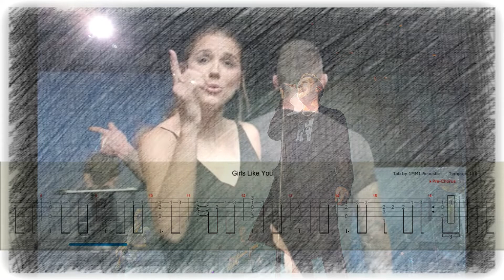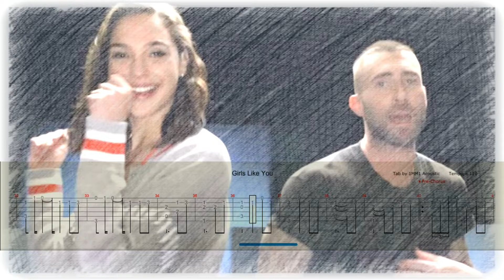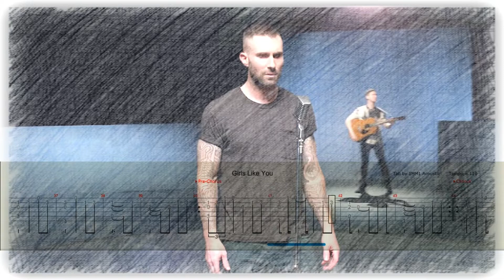Maroon 5 - Girls Like You ft. Cardi B | Free Fingerstyle Tab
"Girls Like You" is a song by American band Maroon 5 and serves as the ninth track on the band's sixth studio album, Red Pill Blues (2017). It was released by 222 Records and Interscope Records as the album's third single on June 5, 2018, featuring a verse from American rapper Cardi B. The single version was written by Adam Levine, Cirkut, Cardi B, Starrah, Jason Evigan and Gian Stone and was produced by Cirkut and Evigan. The single has reached a peak of number two on the US Billboard Hot 100 chart, making it the second top 10 entry from the album, Maroon 5's 14th and Cardi B's sixth top-ten single overall. With "Girls Like You" following "I Like It" at the top of Radio Songs, Cardi B became the first female rapper to ever replace herself at number one on that chart.